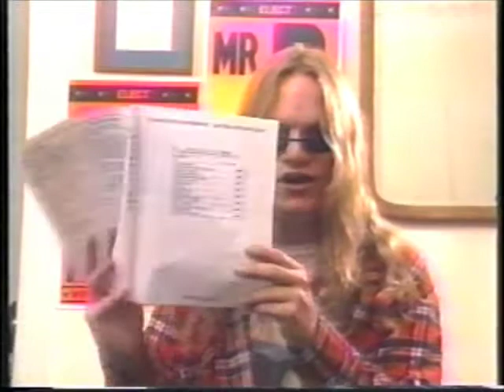Desperation Squad - Rock And Roll Mayor TV Ad #2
During the 1993 Mayoral Primary in Pomona CA, Mr. P of Desperation Squad ran a series of ads on cable television.